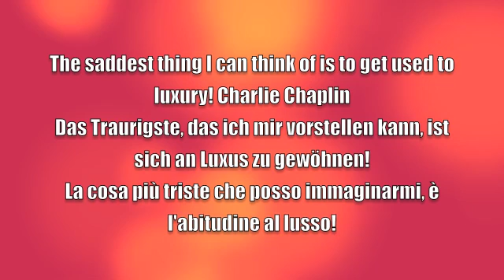New Project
Quote/Zitat